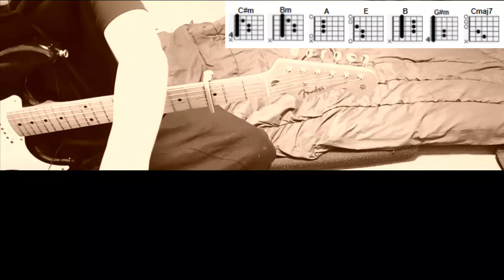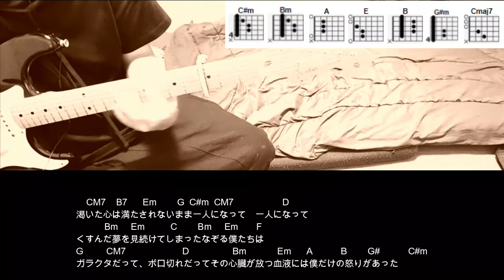月光 / Vivid BAD SQUAD × MEIKOギターコード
作詞・作曲：キタニタツヤ / はるまきごはん
月光 / Vivid BAD SQUAD × MEIKO ギターコードです。

ギター伴奏利用に関しては、「伴奏：すばたね」と表記を宜しくお願いします。